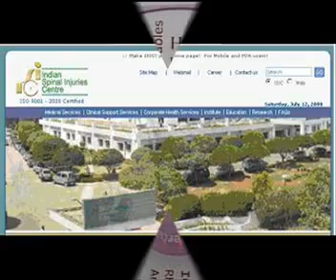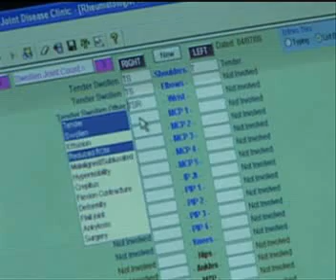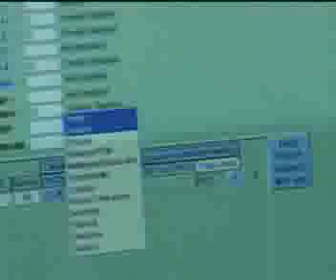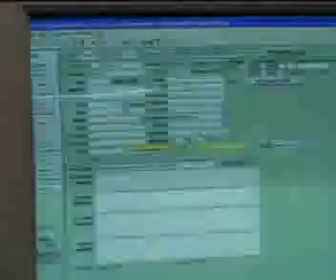MEDIC- AId (Rheum Aid ) usage at ISIC I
Shows proper usage of Rheum Aid software at the Joint Diseases Clinic at Indian Spinal Injuries Centre, New Delhi. First Part